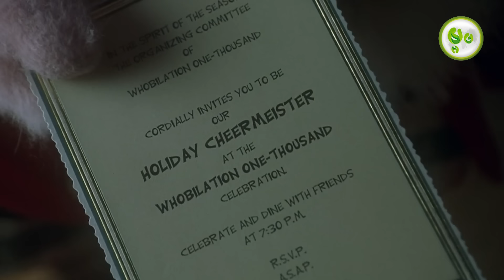កំពូលចោរលួចកាដូ | ម្អម សម្រាយរឿង